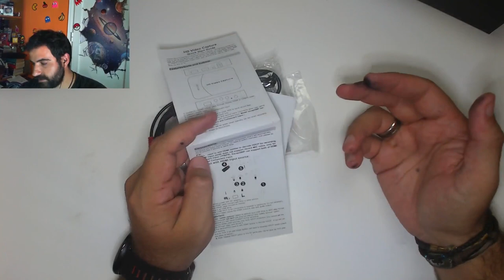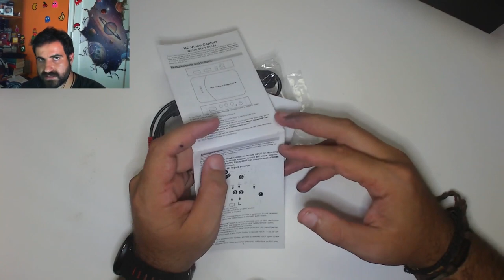Η CAPTURE CARD του Φτωχού! Video Game Capture 1080P Unboxing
Update: Για να γραφει απευθείας σε ps4 πρεπει από το menu να απενεργοποιήσετε το HDCP. Μετά τρεχει νερό

🔊 Intro:
331Erock